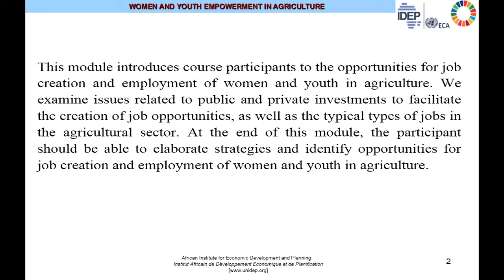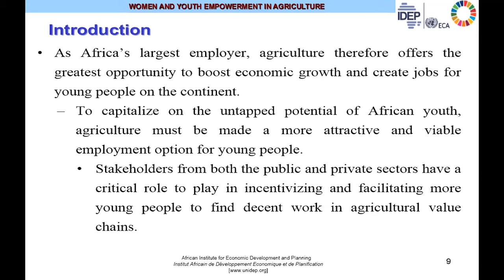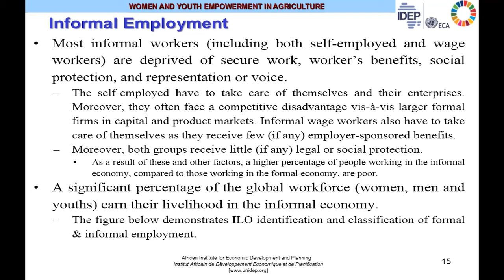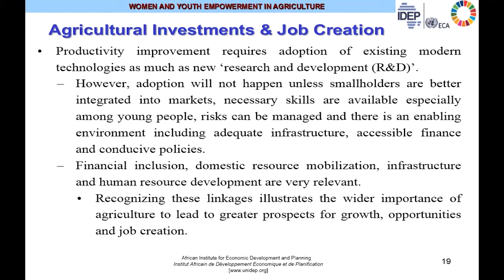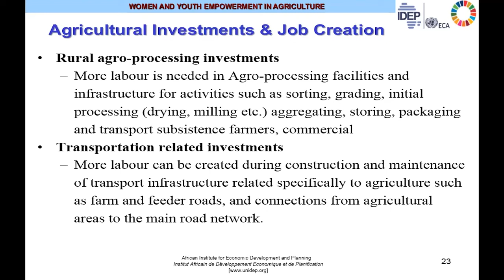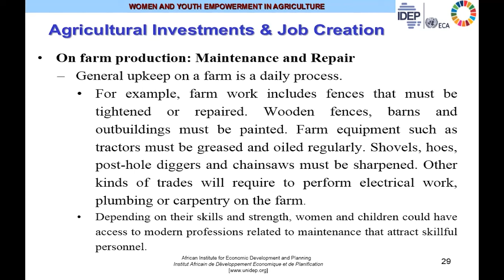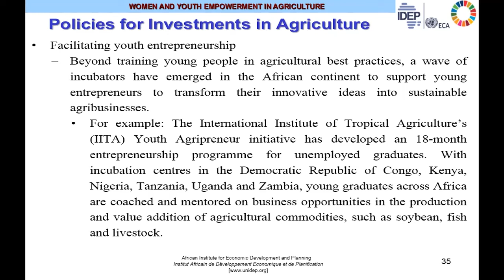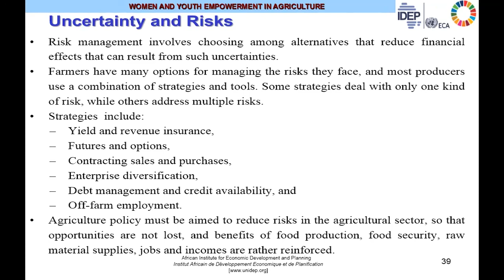WYEA 4 EN Prof Ernest MOLUA